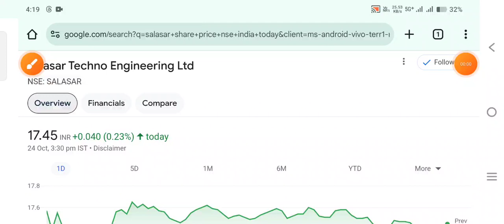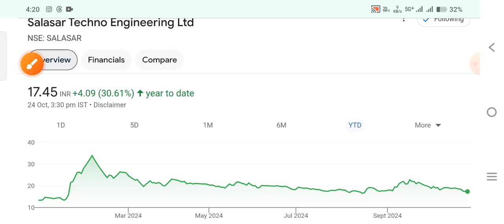बर्बाद क्र दिया salasar techno salasar techno share latest news ◾ salasar share latest news